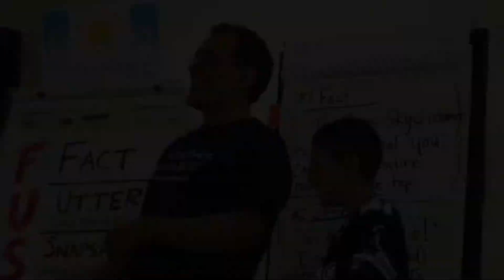Showcasing: Young Audiences of Northeast Texas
On Giving Tuesday, please support our local non-profits.